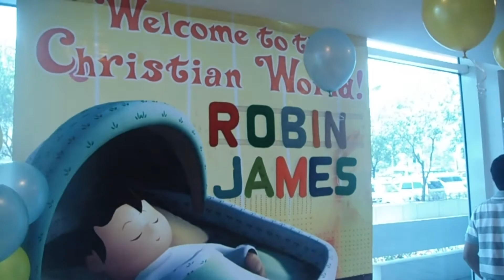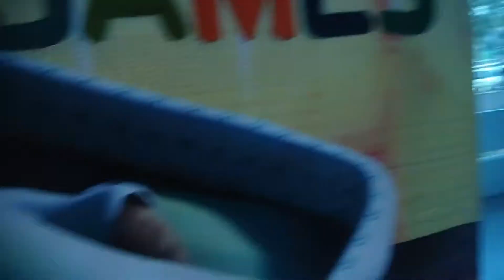James Binyag 2011